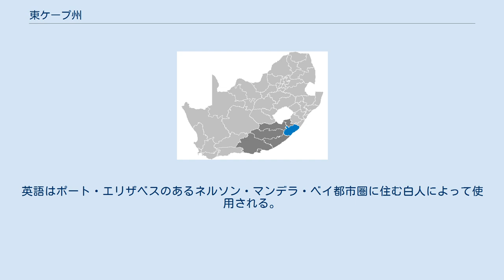東ケープ州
東ケープ州（ひがしケープしゅう、コサ語: Mpuma-Koloni、アフリカーンス語: Oos-Kaap provinse、英語: Eastern Cape Province）は、南アフリカ共和国の州である。
 州都はバッファローシティ（ビショ）である。
コーサ族の伝統的な住居が見られる。
また、この州は、反アパルトヘイトの著名な活動家である、ネルソン・マンデラやタボ・ムベキ、オリバー・タンボ、ウォルター・シスル、スティーヴ・ビコなどを多く輩出した地域であり、また、アフリカーナーの英雄であるアンドリース･プレトリウス、(グレート・トレックの指導者の１人)やマルティヌス･プレトリウス(トランスヴァール共和国大統領、アンドリース・プレトリウスの息子)、ポール・クリューガー(トランスヴァール共和国大統領)などの出身地でもある。
 1910年の南アフリカ連邦の成立によりケープ州が成立した。
 東部地域は南アフリカ政府のバントゥースタン政策により、黒人居住地域はホームランドとして分離・独立を進めた。
 1976年トランスカイ共和国として独立。
中部地域はシスカイ共和国として1981年に独立した。
しかし、財政支出の8割は南アフリカ政府の補助金に依存し、国際社会からは独立国家として認知されなかった。
 アパルトヘイトの撤廃によりトランスカイ、シスカイ両政府は瓦解、1994年南アフリカに併合された。
ホームランドの併合にあわせて州の再編が実施され、ケープ州は分割され東ケープ州が発足した。
 2010年代の南アフリカは干ばつに襲われたが、その中でも東ケープ州は厳しい状況に置かれた。
州内では5年以上も降雨がなかったとする地域も存在する。
 国内で唯一コサ人が全体の8割程度と大多数を占める州である。
言語は東部はコサ人によって話されるコサ語、西部はカラードと白人によって話されるアフリカンーンス語が優勢と東西で二分される。
英語はポート・エリザベスのあるネルソン・マンデラ・ベイ都市圏に住む白人によって使用される。
 東ケープ州の言語分布図 ^ “最後の雨は5年前？ 長期の干ばつと闘う南ア・東ケープ州”. AFP (2020年2月1日). 2020年2月5日閲覧。